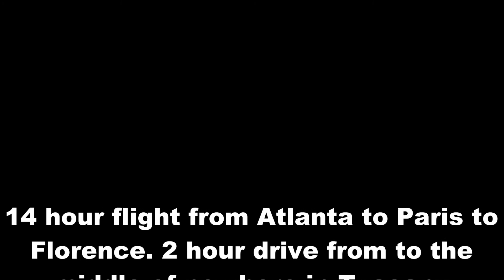Strada Bianche - Moment Bardet Attacks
Got to a remote random spot at the Strada Bianche about 10 mins before the race came through. It just happened to be the spot Bardet attacked the lead group.  Also saw Sagan, Valverde, and Van Aert.